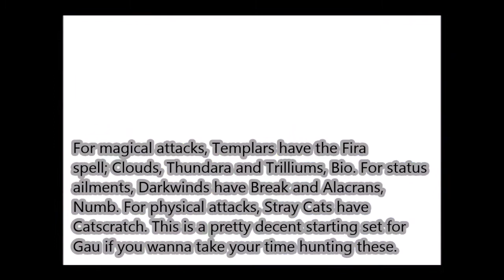Final Fantasy VI (PC) - Part #07 (Sabin): Child of the Wild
In the final part of Sabin's scenario, we meet a mysterious child that lives in the wilderness of the Veldt and finally find our way back to Narshe.

But what has become of Locke and his struggles to keep the empire at bay?